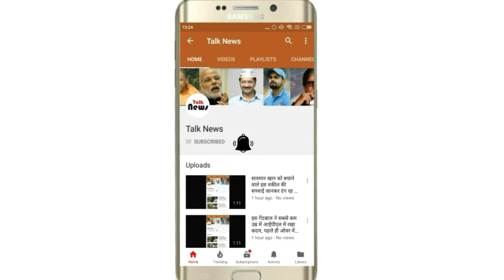दो हादसे: महाराष्ट्र में ट्रक-कार की भिड़ंत में 10 की मौत, हिमाचल में बस के खाई में गिरने से 4 की जा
दो हादसे: महाराष्ट्र में ट्रक-कार की भिड़ंत में 10 की मौत, हिमाचल में बस के खाई में गिरने से 4 की जान गई

पुलिस के मुताबिक तेज रफ्तार की वजह से दोनों गाड़ियां आमने-सामने टकराई हैं।
यवतमाल/शिमला. शुक्रवार को दो अलग-अलग सड़क हादसों में 14 लोगों की मौत हो गई। एक हादसा महाराष्ट्र के यवतमाल में हुआ, जहां एक तेज रफ्तार ट्रक और कार की टक्कर भिड़ंत में 10 लोगों की मौत हो गई। दूसरी दुर्घटना हिमाचल प्रदेश में हुई। यहां एक बस के खाई में गिरने से 4 लोगों की जान चली गई।
पंजाब से नांदेड़ साहब जा रहा था परिवार
- यवतमाल पुलिस के मुताबिक, एक तेज रफ्तार ट्रक और कार के बीच आमने सामने की टक्कर हुई। कार में पंजाब का एक परिवार था।
- हादसे के वक्त कार में ड्राइवर समेत 8 लोग सवार थे। ये लोग नांदेड़ साहब दर्शन के लिए जा थे।
- टक्कर इतनी जबरदस्त थी कि कार के परखच्चे उड़ गए। कार के शवों को बाहर निकालने के लिए कार को मशीन से काटना पड़ा।
तेज रफ्तार होने के कारण हुई दुर्घटना
- जांच में सामने आया है कि तेज रफ्तार होने के कारण यह दुर्घटना हुई। इस दुर्घटना में ट्रक के ड्राइवर और क्लीनर की भी मौत हो गई।
- हादसे में दो अन्य लोग गंभीर रूप से घायल हुए हैं। उन्हें इलाज के लिए यवतमाल के सरकारी हॉस्पिटल में एडमिट करवाया गया है।
हिमाचल में बस गिरी, 4 की मौत
- उधर, हिमाचल प्रदेश में थियोग के पास एक बस के खाई में गिरने से 4 की मौत हो गई और 26 लोग घायल हो गए।